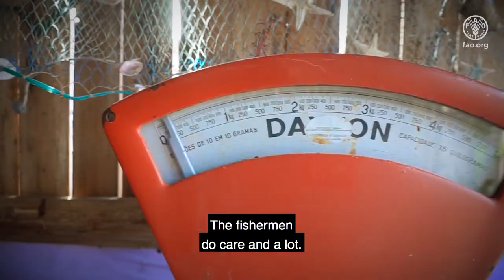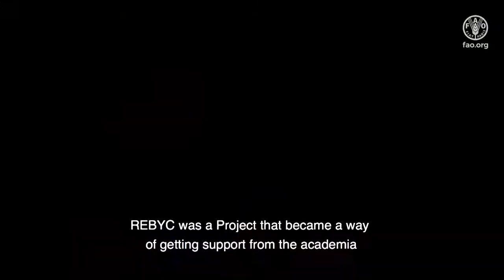REBYC II-LAC Area de Proteção Ambiental do Anhatomirim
Video shows a participative approach to design and implement a fisheries management plan for the “Environmental Protection Area” of Anhatomirim. It also talks about designing and testing different bycatch reduction devices, hand in hand with local fishers, in order to suit their needs and also preserve marine resources in the area.